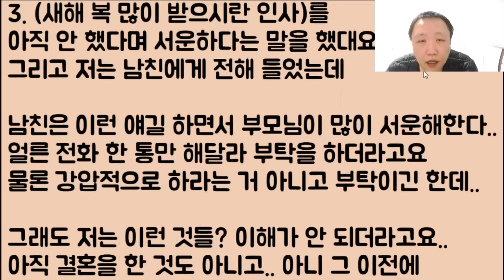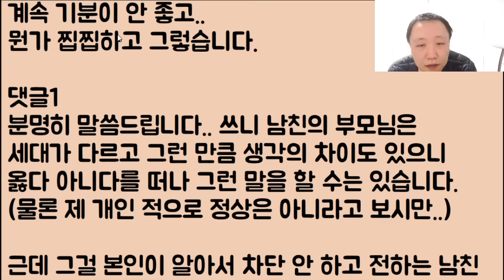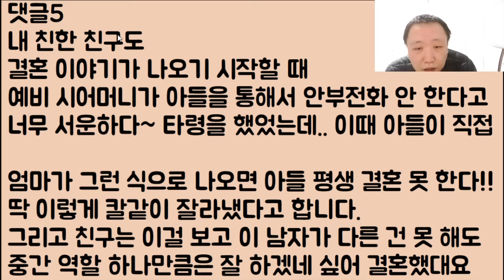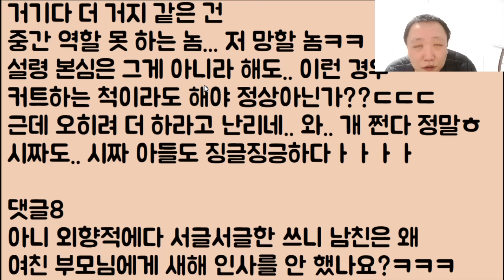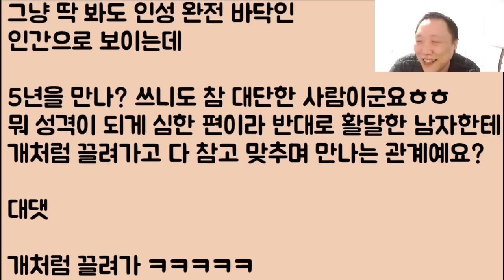[조상님의 불꽃 댄스😝😝😝] 시가미.. 유턴ㅋㅋㅋㅋㅋㅋ